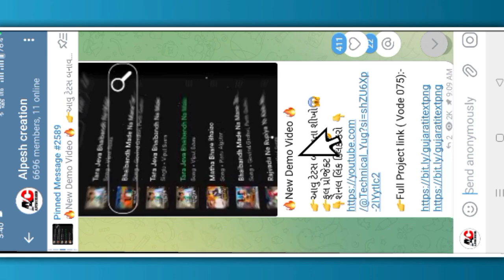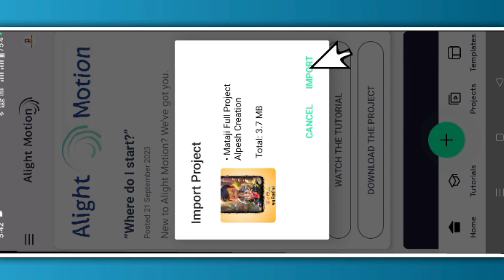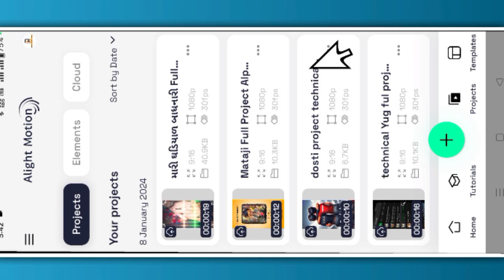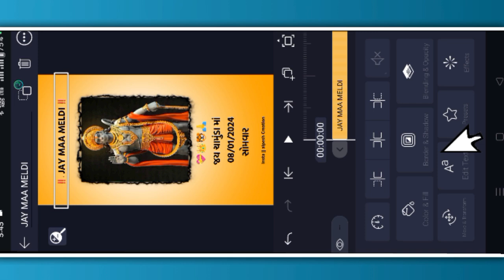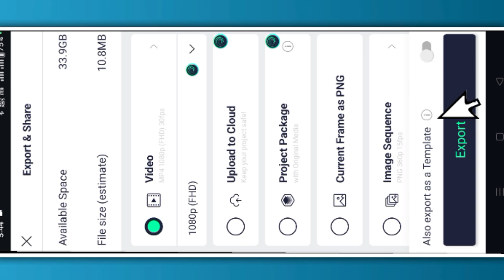Meldi Maa Status |Chamund Maa status | Khodiyar maa |Mahakali maa | alight motion | mataji na status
Meldi Maa Status || Chamund Maa status editing | Khodiyar maa | Mahakali maa | alight motion | mataji na status

‼️( ફુલ પ્રોજેક્ટ 👇) ‼️
🔶  Project 0856👇